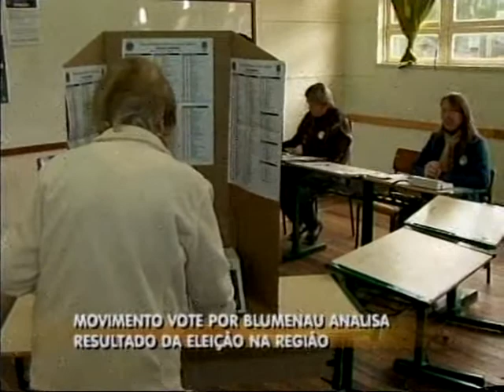Presidente da CDL fala sobre a campanha Vote por Blumenau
O Presidente da Câmara dos dirigentes lojistas de Blumenau, Paulo Cesar Lopes, falou sobre a campanha Vote por Blumenau, da Acib. A entrevista foi ao vivo, na edição de terça-feira (05/10/2010) do Jornal Meio dia, da RIC Record.